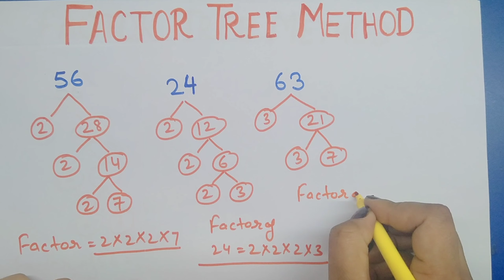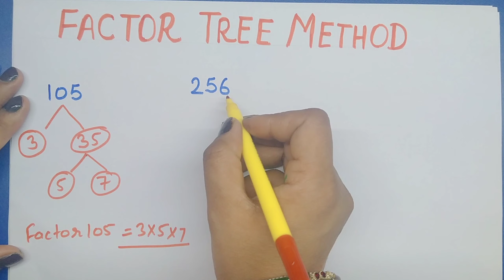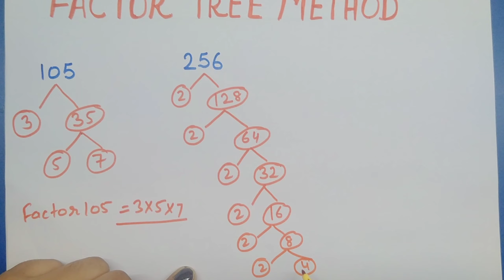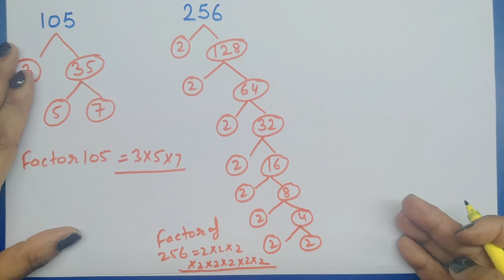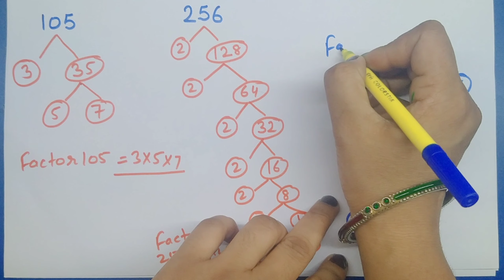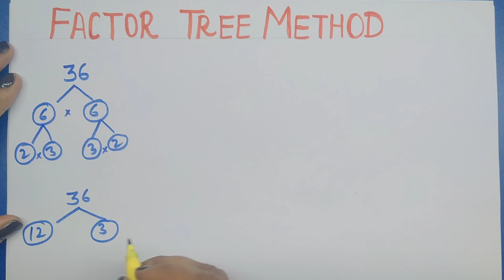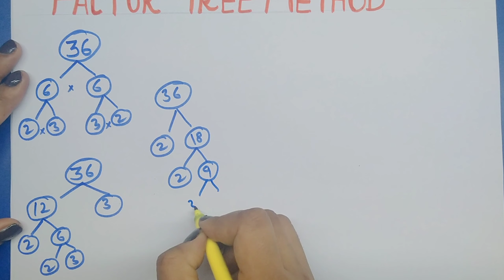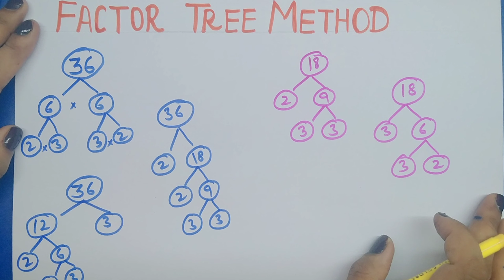Prime Factorisation by Factor tree method || By Poonam Ma’am || RAJPUT EDUCATION